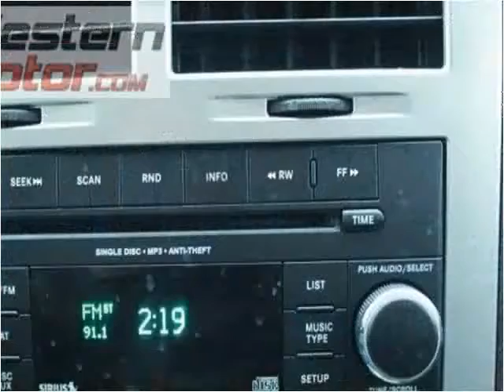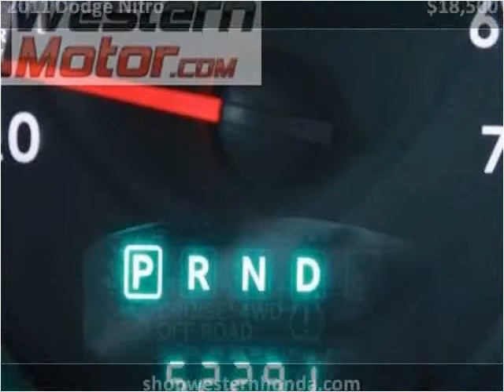2011 Dodge Nitro Used Cars Garden City KS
This 2011 Dodge Nitro is available from Western Motor Honda .